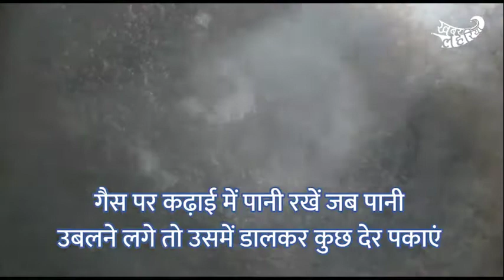बांदा जिले का ये शानदार नाश्ता, नाम सुनते ही मुंह में पानी आ जाए